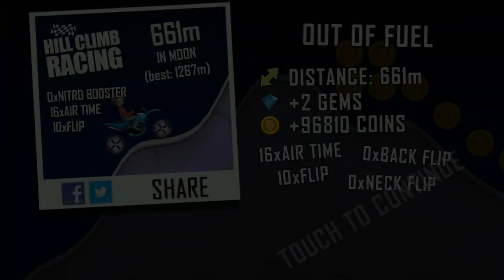Hill climb Racing game || Day 8 aja 600000 clollet kar liya || Gamer boy